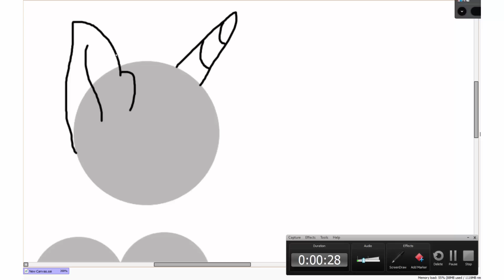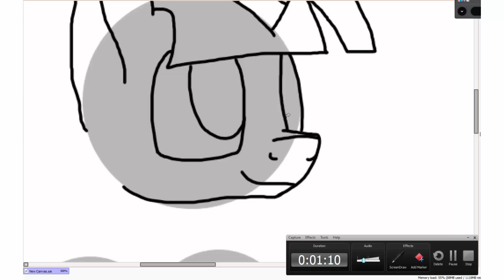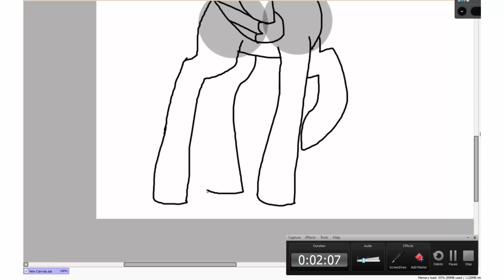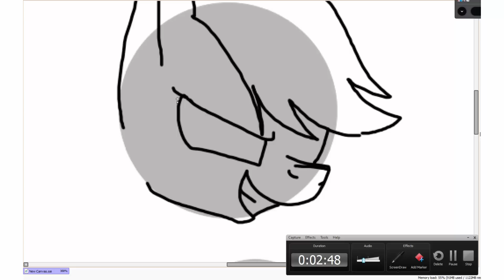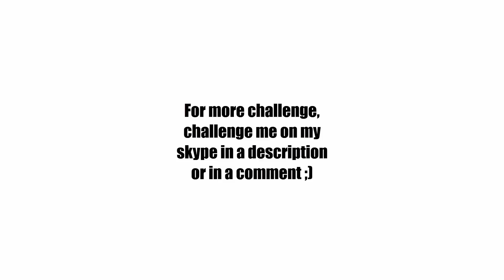Challenge 3 - Speedpaint Challenge MLP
Skype : Emala Jiss [ Gaming PvP ]

I don't accpet request for drawing OC ! Sorry x)